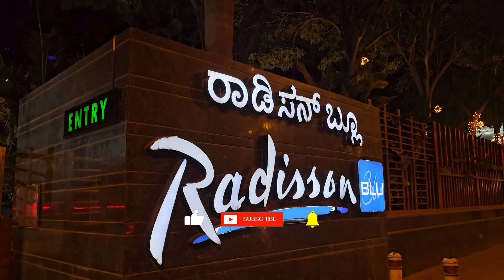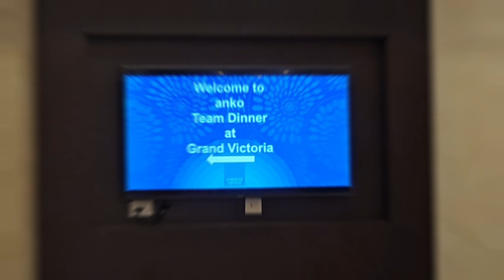Life of Software Engineer 😁 | Bangalore nightlife